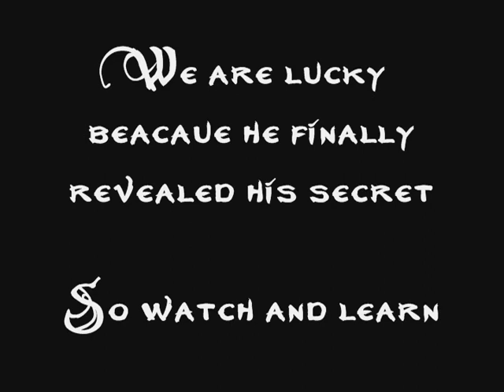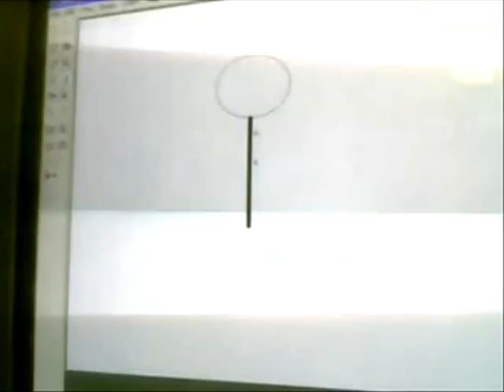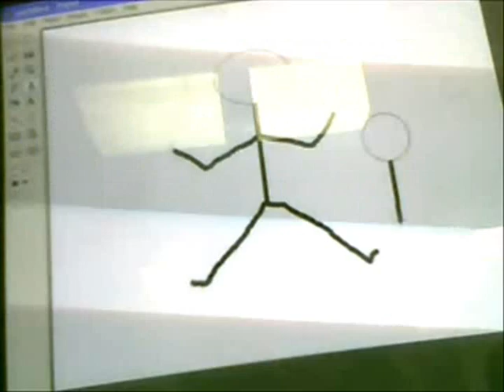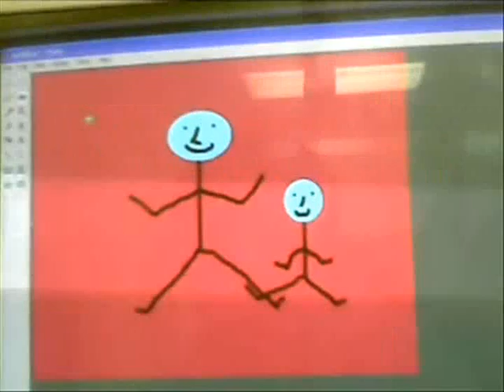how to make flash animation using mspaint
this tutorial will show you how to make animation using mspaint...